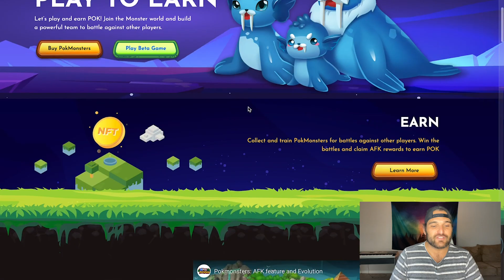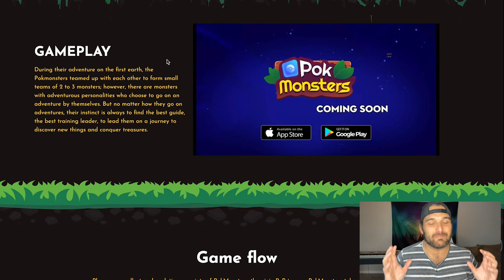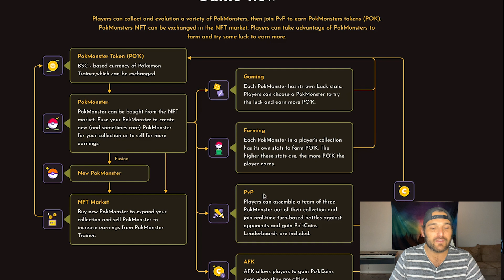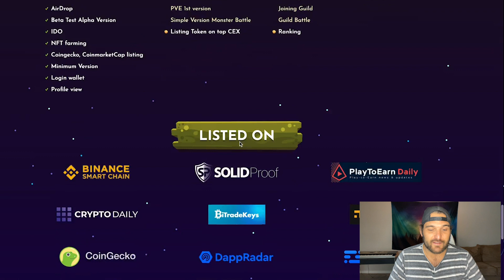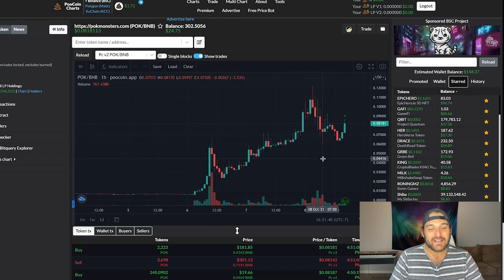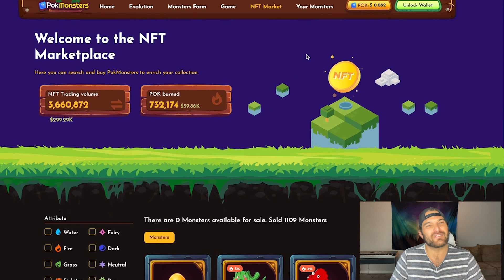POK MONSTERS NEW NFT PLAY TO EARN POKEMON GAME - 700% GROWTH IN 2 DAYS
In this video, I will walk you through Pok monsters, Game, Marketplace, tokenomics, and launch.

0:00 What is PokMonsters
0:48 Visit
1:40 Pok Monsters game trailer
2:24 How to Play Pok Monsters
3:01 Game Low for Pok Monsters
3:58 How to buy Pok Token - Tokenomics
5:30 Inside klook at the Pok Monster Marketplace
5:40 How to Buy Pok Monsters
6:50 What the Pok Monster Game looks like
7:08 SUBSCRIBE - Captain Brando

Pok Monster Token ID: 0x20e90ec60ef7ae33ac04a48d5f45df9a15e76a01

*** NOTE *** THIS IS A NEW GAME AND THERE ARE RISKS. PLEASE DO YOUR OWN RESEARCH.

SHOP MY TOP PICKS:

BEST COMPUTER GLASSES - SAVE YOUR EYES!

CRYPTO SWAG
Support your fellow crypto family.